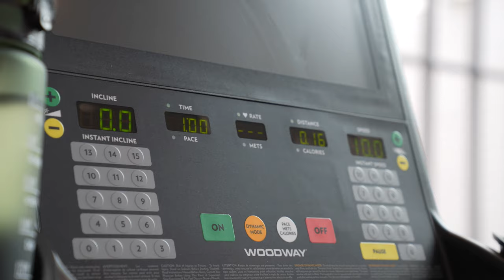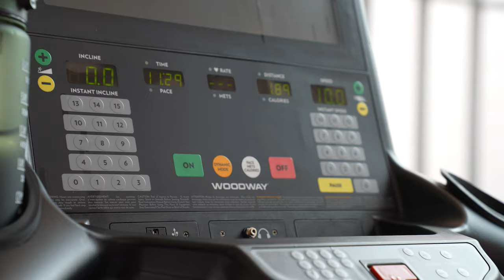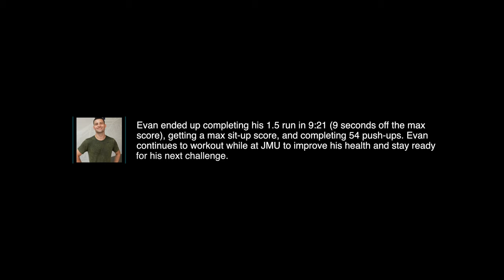GETTING FIT |SHORT FILM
Hey guys! Hope you guys enjoyed the video! This video is for motivation purposes for the people who struggle to work on the things they hate most. I've known Evan since I was 4 years old, but recently reconnected with him to help get fit for his air-force PT test. I've been really proud with all the work and discipline Evan has maintained during these couple of months. This is just the beginning to his journey.

MYOSOURCE Acceleration Speed Cord

My Camera Gear:
My Photography Camera
My Video Main Video Camera
My Back Up Camera
My Main Lens
Telephoto Lens
My Microphone
SD Cards
Voice over Mic
My Second Camera
Second Microphone
External Hard drive

SKLZ Net
SKLZ Rebound Net
SKLZ Speed Ladder
SKLZ cones
Playr GPS Tracker
Apple Watch
Massage Stick

Yoga Mat
Foam Roller
Smart Scale
Food Scale

Workout Gear:

Pull-Up Bar
Resistant Bands
Lifting Bands
Glute Bands
Jump Rope
Disinfectant Spray

Desk:

iPhone Stand
Laptop Stand
Cable Management
Laptop Stand 2
Echo Dot 3rd Gen
Extra desk